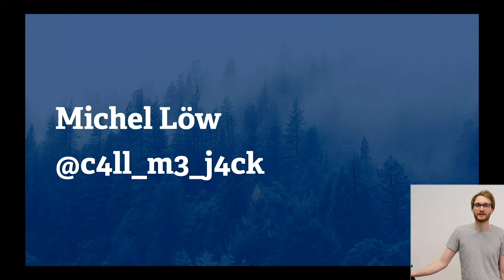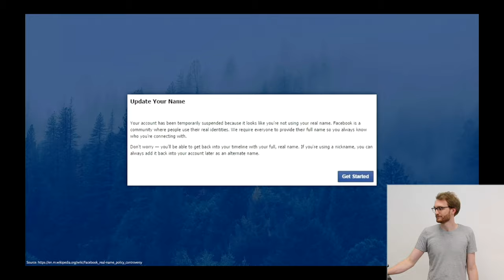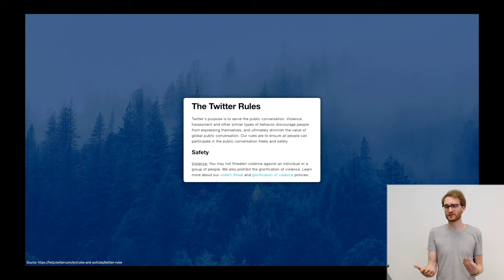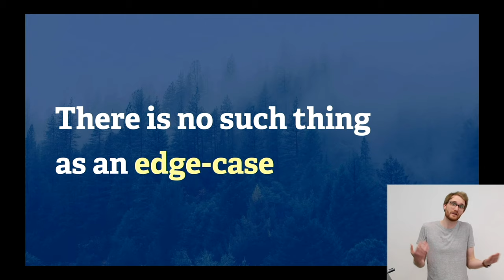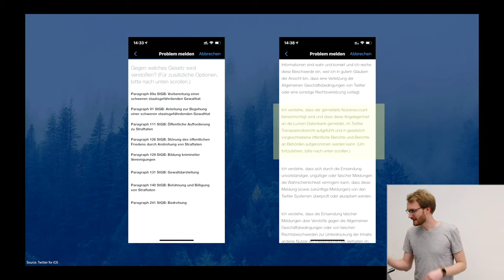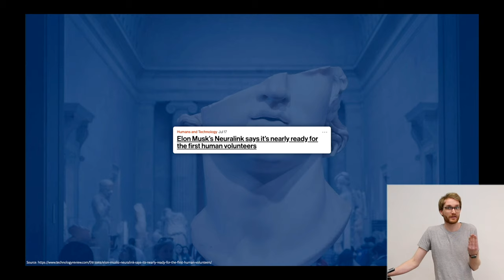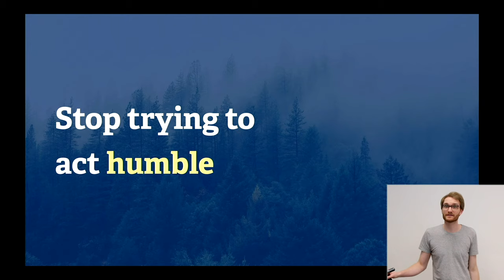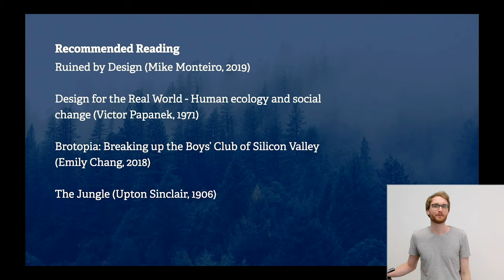On the Ethics of Web Development - Jan-Michael Löw | Neos Con 2020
00:00 Speaker Intro
01:44 Start of Talk
24:34 Q&A